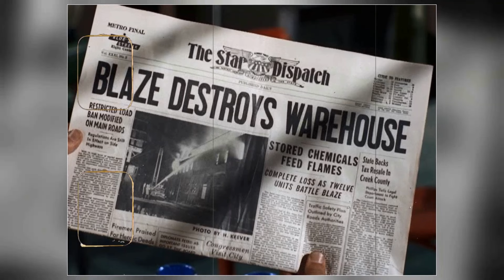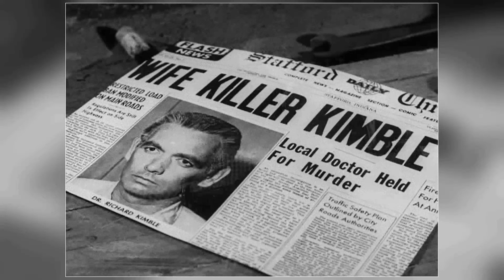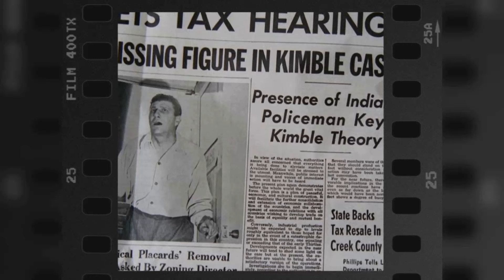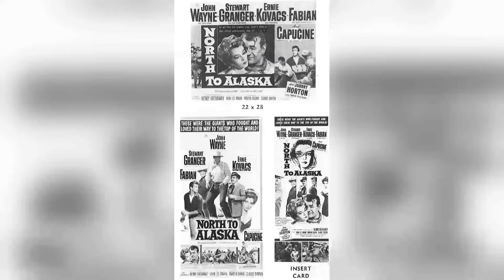TikTok surveys among older teens highlight that The Fugitive TV Series is overhyped